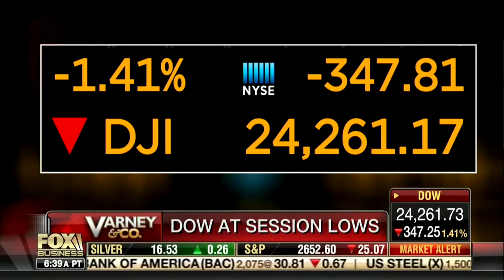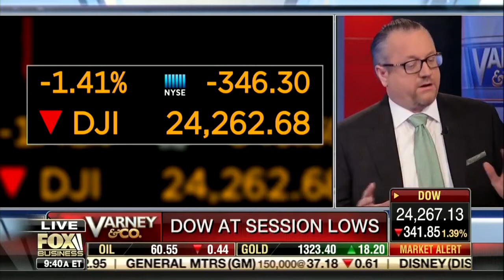David L. Bahnsen on Varney & Co - Markets and More